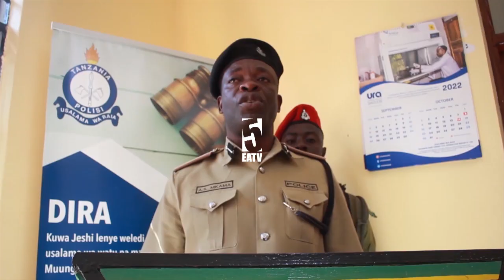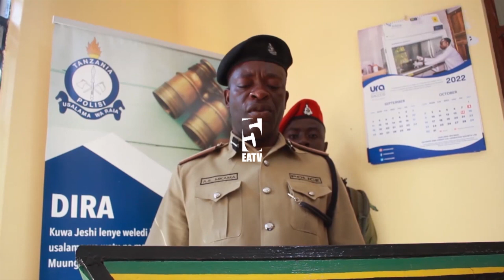INATISHA! Auawa kwa kuchinjwa mbele ya mkewe